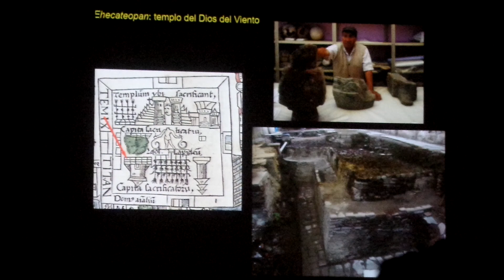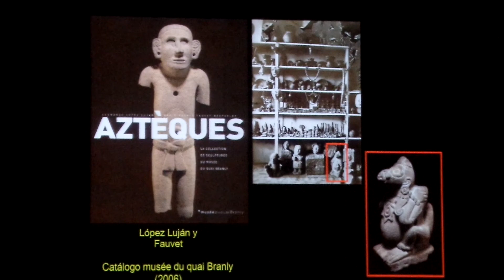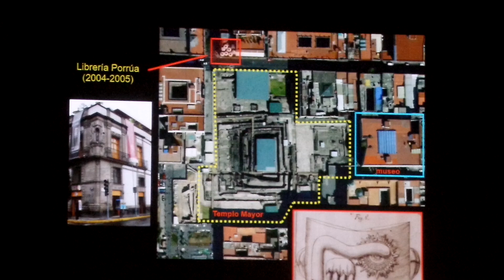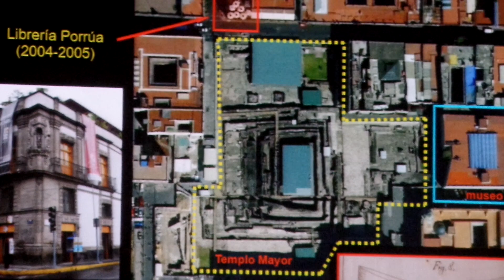Tenochtitlan (V-2): Arqueología en el corazón de la Ciudad de México. México a través de la Cultura.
V2: Tenochtitlan... Arqueología en el corazón de la Ciudad de México.
México a través de la Cultura.
Impartió: Dr. Leonardo López Luján.

26 de Enero 2017
Sala Carlos Monsivais del Centro Cultural Tijuana.